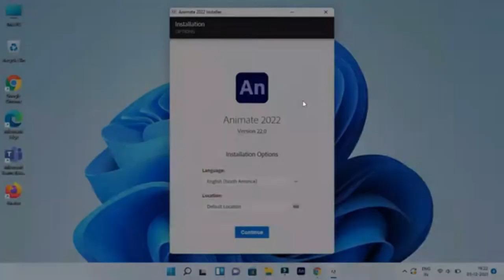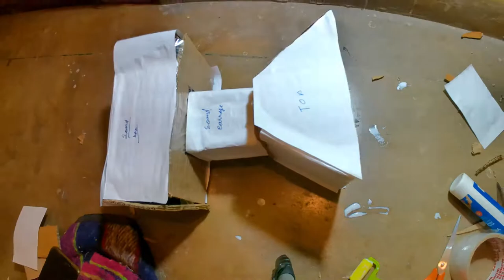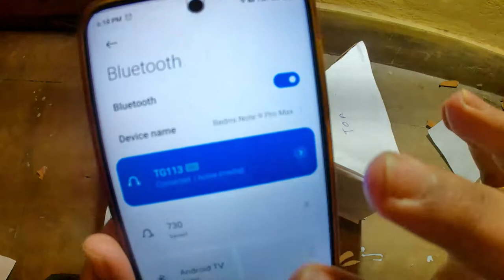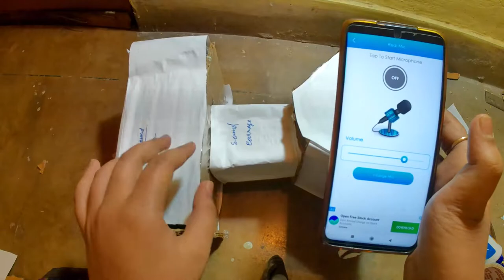How to make MEGAPHONE at home? 100 रुपये से ज्यादा नहीं लगेगा बनाने में!😊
Hi friends, in this video I've shown how to make a MEGAPHONE at home by just using cardboard, please LIKE, SHARE, COMMENT and SUBSCRIBE TO MY YOUTUBE CHANNEL, guys hope you will like the video. 😊😊

siren head
trevor henderson
Mega phone
great mother megaphone
trevor henderson monsters
new siren head
siren head in real life
trevor henderson gmod